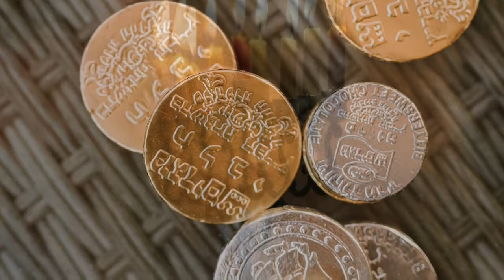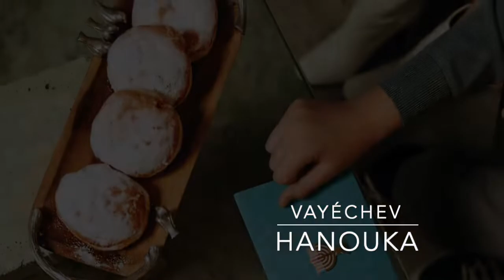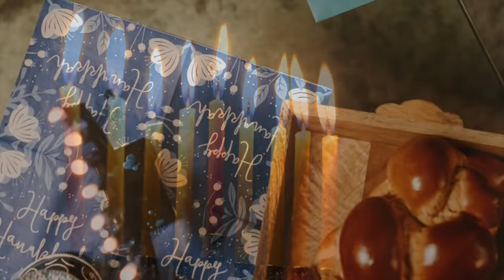Un couple dans la lumière - Vayéchev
Est-il possible d'être un érudit en Torah mais ne pas ouvrir sa porte au pauvres?
Finir le chass peut-il nous dispenser de mettre les téfilin?
Étudier sans pratiquer, est-ce une option?

Avez-vous déjà essayé d'allumer une bougie sans mèche?
Les réponses à ces questions se trouvent dans les 3 minutes de cette semaine, "Un couple dans la lumière"
Hannouca saméah à tous et chabbat chalom!